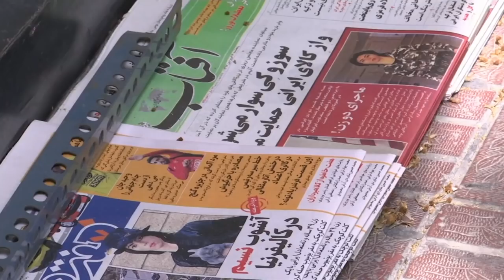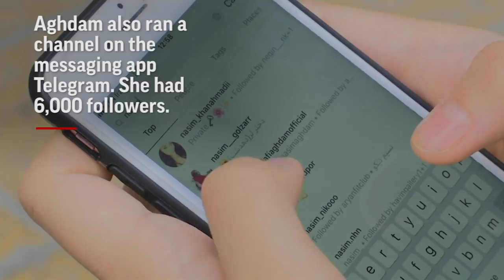Iranians React to YouTube Shooter's Motivations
Tehran residents expressed pity and shock Thursday that an Iranian-American woman was the shooter at YouTube headquarters in California who wounded three people before killing herself. (March 5)